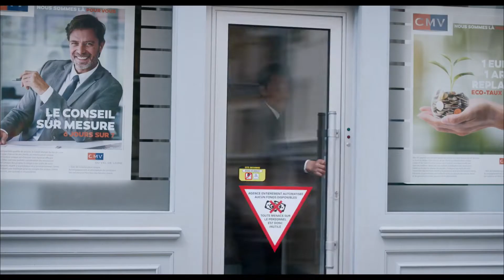Qu'est ce qu'on a tous fait au bon dieu ? - Bande annonce VF (2022)